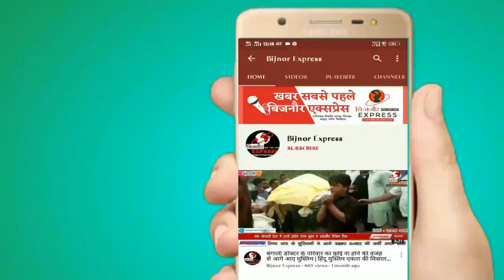बिजनौर की किरतपुर नगरपालिका में परिषद में एडीएम ने किया औचक निरीक्षण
बिजनौर प्रशासनिक अधिकारी एडीएम ने किरतपुर नगरपालिका परिषद का किया औचक निरीक्षण पत्रावली चेक़ की उधर नगर में सफाई व्यवस्था को लेकर और प्लास्टिक कचरा आदि को लेकर किया निरीक्षण सारी व्यवस्था दुरुस्त रखने के आदेश दिए और नगरपालिका में बने सोलर प्लांट को भी देखा और जानकारी ली इस मौके पर अधिशासी अधिकारी  हरी लाल पटेल ,बड़े बाबू हसन मुस्तफा ,ज्ञानेश्वर बाबूराम, मोहम्मद नासिर, नगर पालिका का स्टाफ मौजूद रहा ,

किरतपुर से मोहम्मद परवेज की रिपोर्ट

Download Bijnor Express Android App from Play Store:
shorturl.at/juAEL